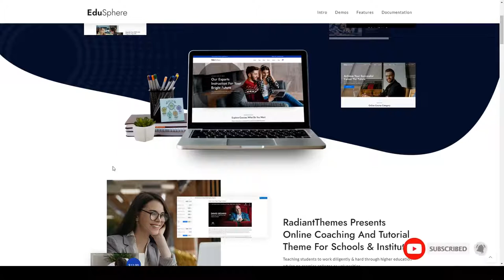EduSphere - Education and Online Learning WordPress Theme tutor teaching Build Website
Compatible With Elementor, Events Calendar, WooCommerce 4.3.x, WooCommerce 4.2.x, WooCommerce 4.1.x, WooCommerce 4.0.x, WPML, Bootstrap 3.x

 Columns 4+

 Layout Responsive

 Tags college, courses, elearning, institution, learning, lesson, lms, online education, Online Learning, school, teaching, training, tutor, university